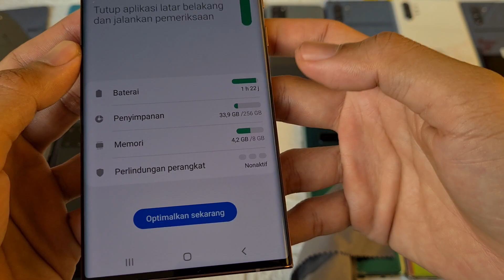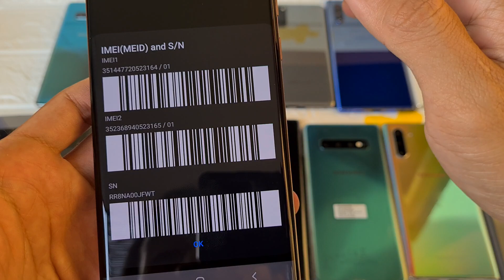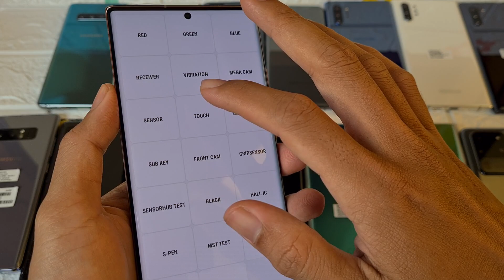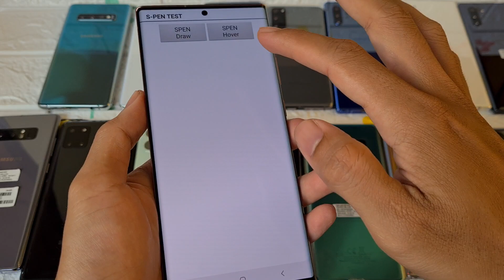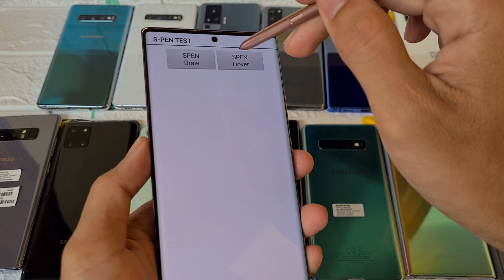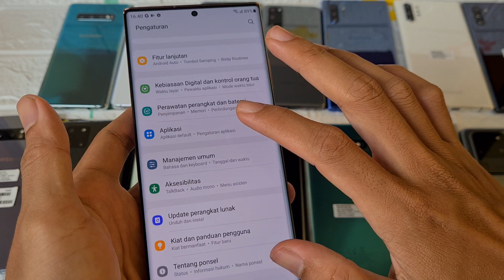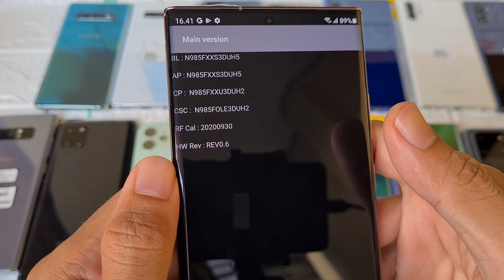(sold) Mulus ajiipp Samsung Note 20 ultra Resmi SEIN Bang Hape siap COD dan Tokopedia Shopee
Unit 442 Samsung Galaxy Note 20 ultra 256Gb resmi SEIN Siap COD, Shopee ataupun Tokopedia ataupun Bukalapak

Warna Mystic Bronze unit ke 442
Kondisi fisik mulus 98-99%, cek detail di video
Hardware n software normal

Kelengkapan;  HP dan charger dengan pilihan harga sebagai berikut:
Harga 10,700 unit HP dengan charger oem fast charging.
Harga 10,900 unit HP dengan charger ori 25W super fast charging

Yang nanya di komentar mohon maaf ga dijawab , 🙏 krn takut salah harga. Jadi tolong disimak dulu video nya ya

1. COD ke rumah ane di Cibinong Bogor, Jawa Barat
2. Trf langsung, brg ane kirim via jnt (ongkir di tempat)
3. Via Tokopedia / shopee (tp hrg naik 2% ya harap maklum dana ketahan bbrp hari soalnya 😅🙏🏻)

Untuk koleksi video terbaru cek di playlist berikut :
Flagship Samsung